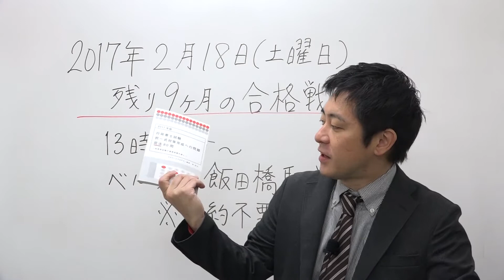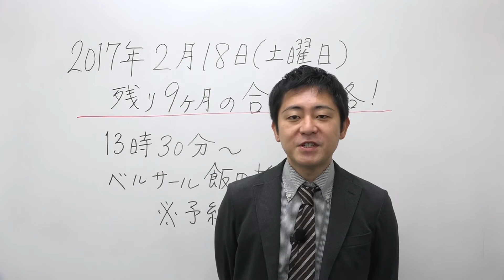【行政書士試験】20170218イベントのご案内 豊村慶太講師 ｜アガルートアカデミー行政書士試験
【イベントのご案内】→goo.gl/S7nt8B